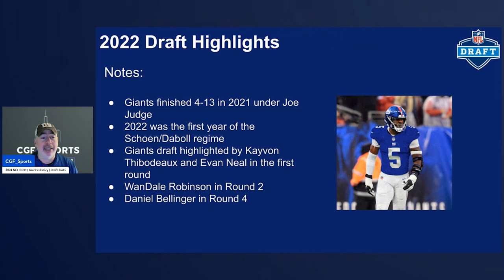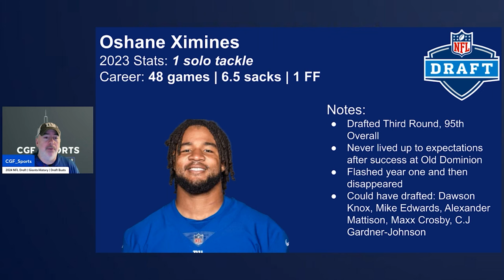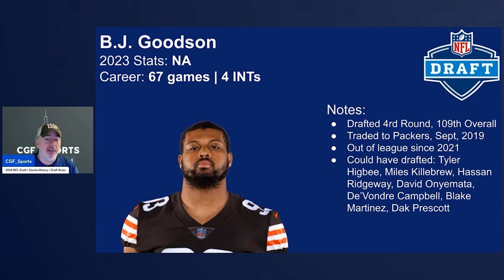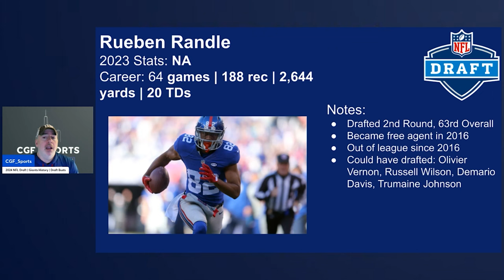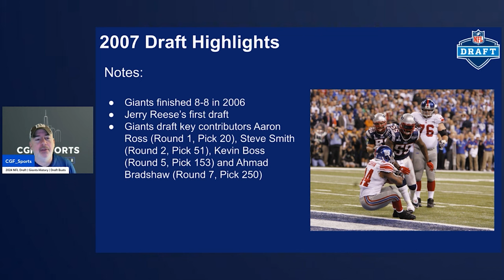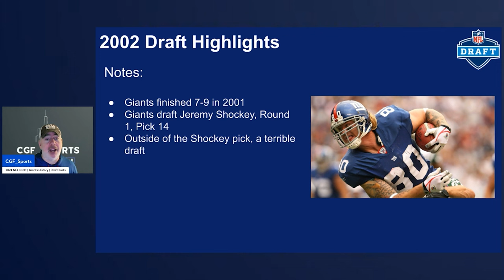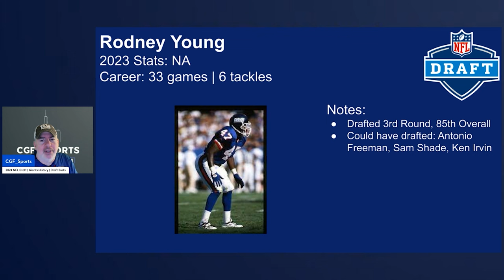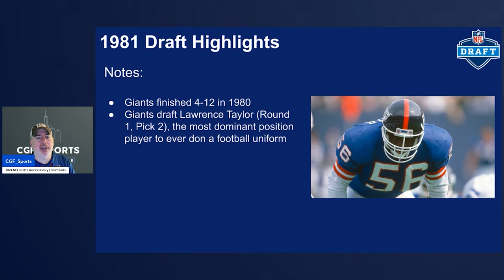NFL | New York Giants | N.Y. Giants Draft Busts | 1981-2023